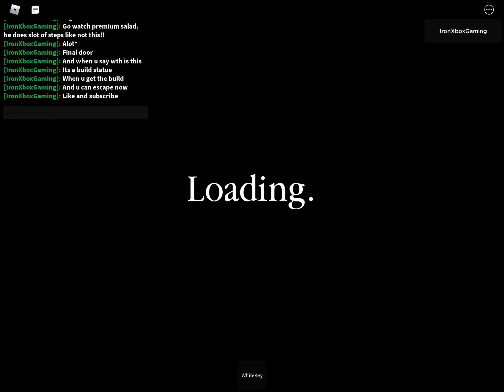How to get the event in piggy build mode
If u wanna check it out, leave a like on this vid and comment